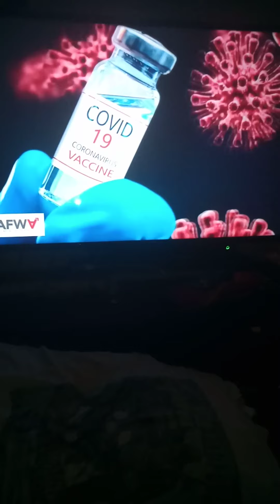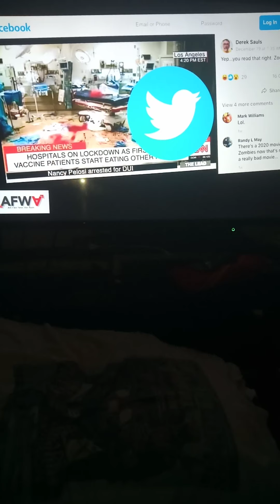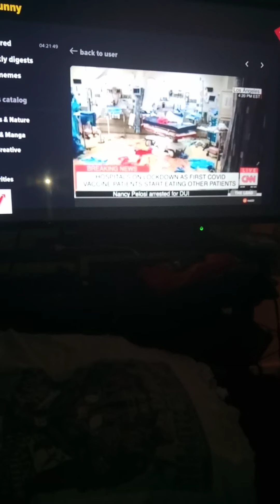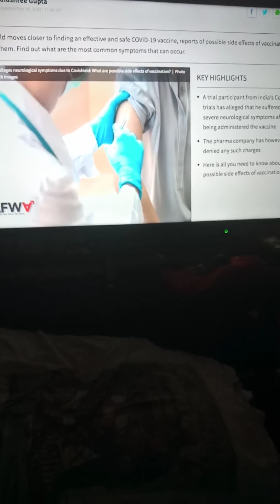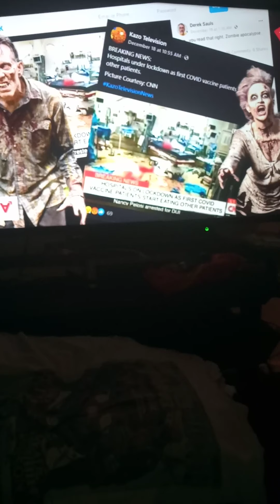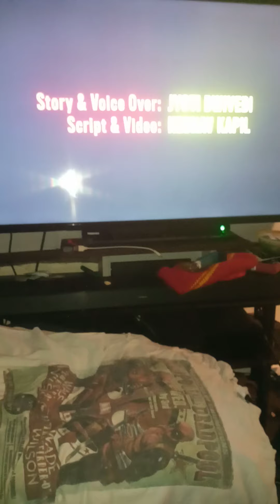don't be spooked by this CNN claims that covid vaccine turns people into zombies fact Check is it 🤔😲